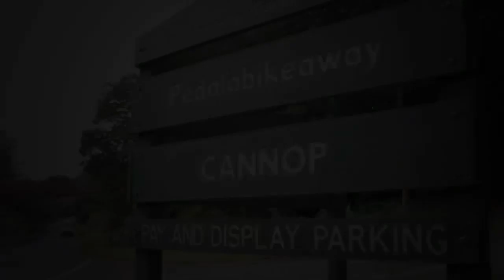Fabien Barel | MBR | Samurai of Singletrack | Forest of Dean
Check out Fabien putting in some timed runs at the Forest of Dean for the Samuria of Singletrack feature which will be in MBR in the following months.